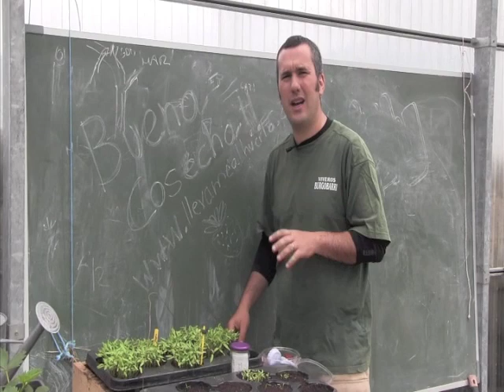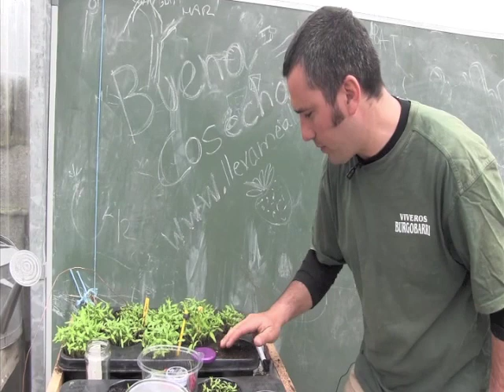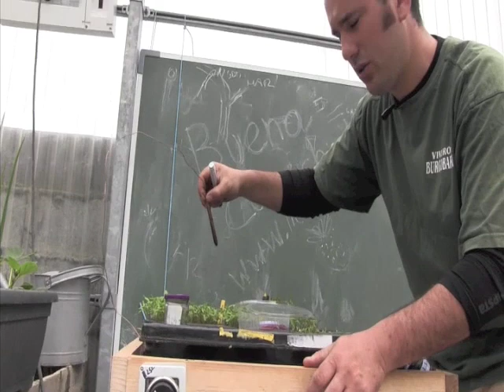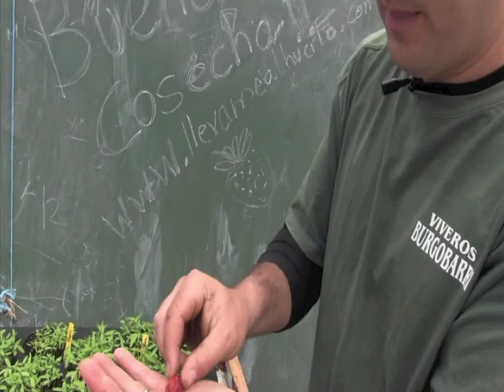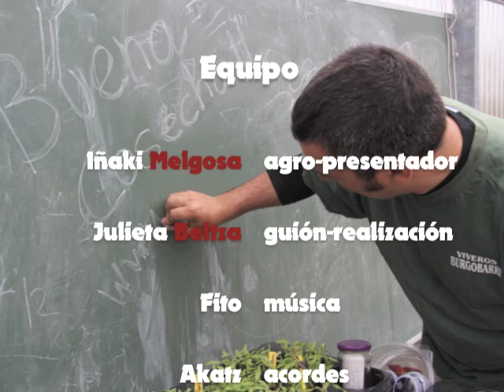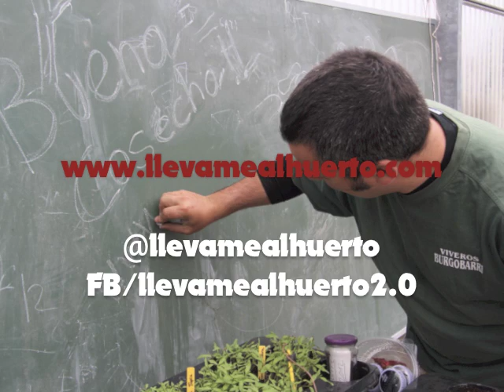Cómo hacer una Mesa de Germinación//Balcón comestible//LLevamealhuertoTv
Cómo hacer una mesa caliente para germinar semillas.
Cómo conservar semilla de nuestros cultivos.
Variedades de chile de México y de tomates brasileños.
Un video súper completo para dar la bienvenida a la primavera.